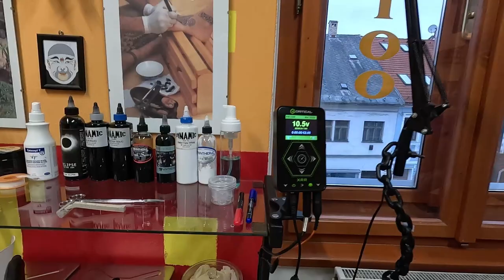Scissors Cover - Tattoo Time Lapse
HI
..work time 0.35 hour
..colour..Dynamic Black..Triple White
..machine..Cheyenne SOL LUNA ..Stroke 3.5..voltage 10
..needles..5/RL/0.30..13MC/0.30
..cam..GoPro 11
..movie maker..Filmora 13